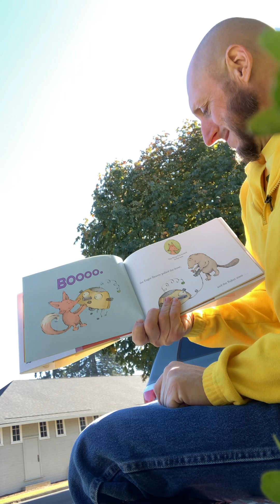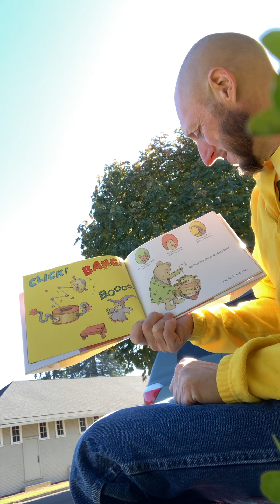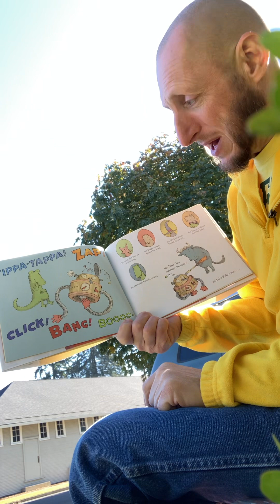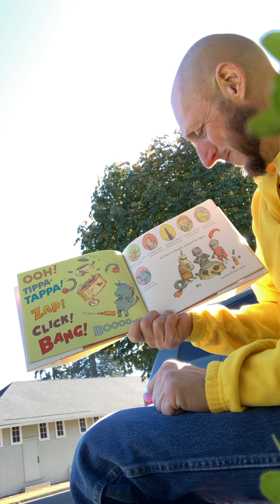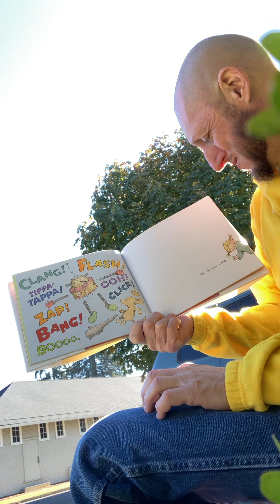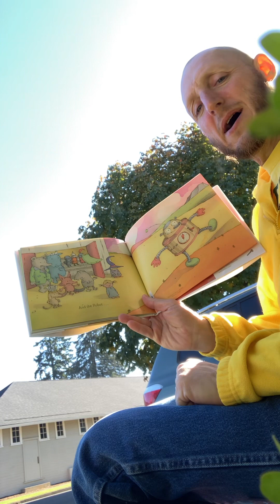And The Robot Went by Michelle Robinson